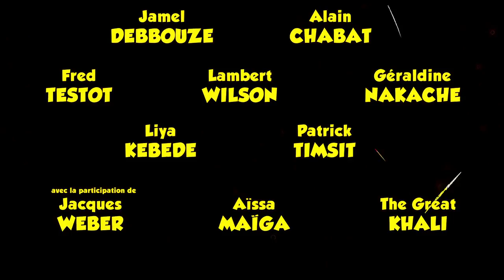Sur la piste du Marsupilami: Trailer 2 HD